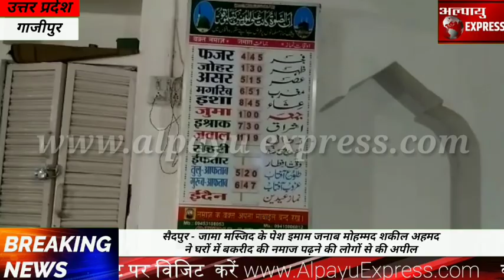सैदपुर - जामा मस्जिद के पेश इमाम जनाब मोहम्मद शकील अहमद ने घरों में बकरीद की नमाज पढ़ने की लोगों से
सैदपुर - जामा मस्जिद के पेश इमाम जनाब मोहम्मद शकील अहमद ने घरों में बकरीद की नमाज पढ़ने की लोगों से की अपील